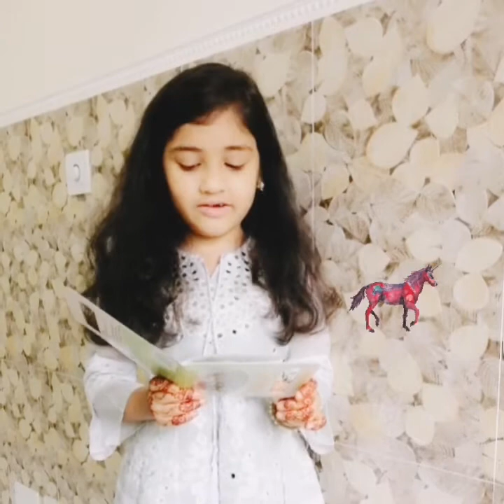STORYTIME storytelling competition in school i read goldilocks and tree bears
Published on 19th May
Storytelling competition in school
I participate and read the story Goldilocks and three bears
Marwa khan